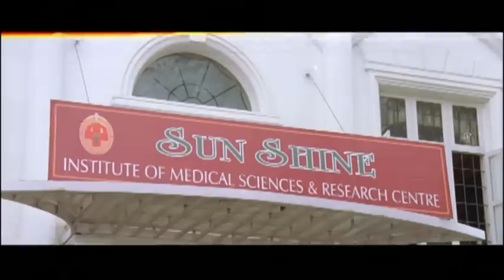Chess Malayalam Movie | Chess Comedy Scenes | Dileep | Bhavana | Ashish Vidyarthi | Sai Kumar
Watch super hit comedy scenes from Chess, Chess is a 2006 Malayalam Action Thriller film directed by Raj Babu. Dileep plays the male protagonist and Bhavana is his heroine. The film also stars Ashish Vidyarthi, Jagathy Sreekumar, Harisree Ashokan, Vijayaraghavan and Rajyalakshmi.